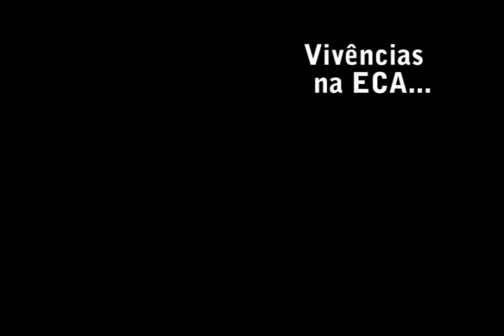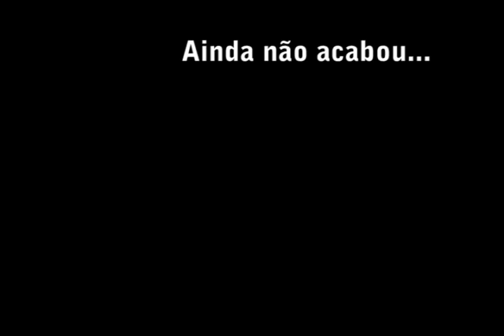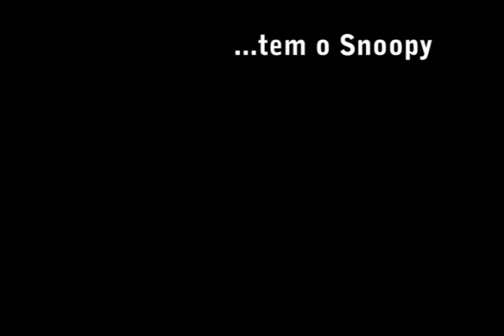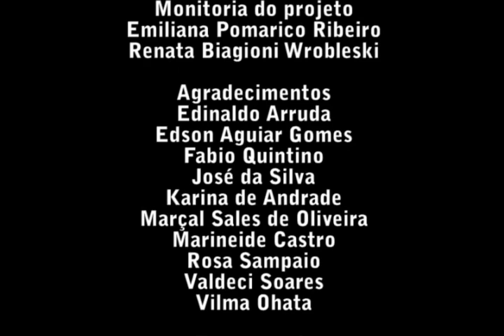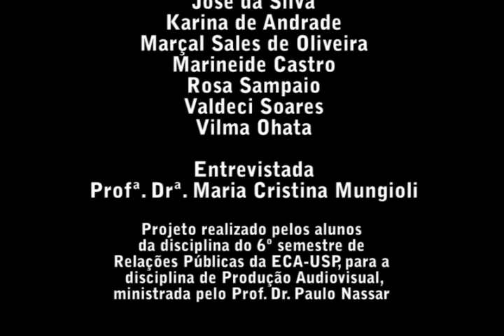Memórias Ecanas com Maria Cristina Mungioli